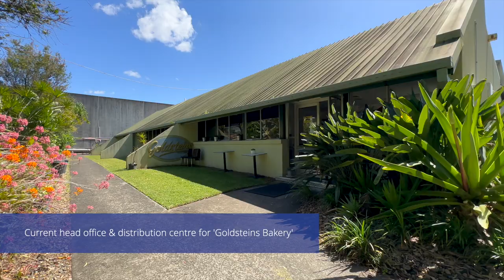509 Olsen Avenue, Southport QLD 4215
Colliers